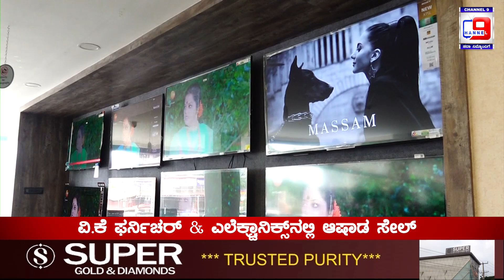ವಿ.ಕೆ ಫರ್ನಿಚರ್ & ಎಲೆಕ್ಟ್ರಾನಿಕ್ಸ್‌ನಲ್ಲಿ‌ ಆಷಾಡ ಸೇಲ್